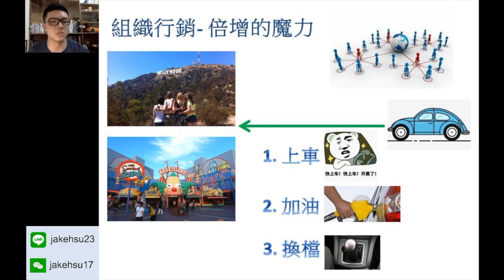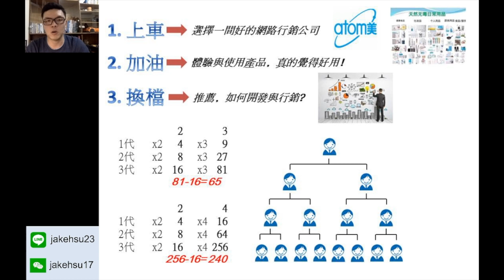艾多美-組織行銷- 組織深耕的重要性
什麼是ATOMY韓國艾多美? ATOMY艾多美又有哪些產品嗎? ATOMY艾多美產品CP直是高還是低? ATOMY艾多美有商機嗎? ATOMY公司的理念是助人? 艾多美能賺錢? ATOMY艾多美的收入是被動收入? ATOMY艾多美怎麼經營? 怎麼開發? 艾多美制度好嗎? 艾多美有沒有騙人或是玩金字塔? 艾多美開幕多少國家? 中國開了沒? 網路行銷是什麼? 電子商務平台? 艾多美直銷跟其他過往直銷的差異? 艾多美有沒有銷售壓力? 要不要賣產品? 沒有人喜歡被推銷!!
艾多美的魅力在產品的價值, 加上讓一般的消費者會員也有機會分紅賺錢.
分享經濟~~共享經濟~~

若有想多了解艾多美公司的朋友, 請參考我頻道放上的一些影片, 或好好研究看看這個全球的網路生意!
我的部落格(以下的連結)
如果更進一步有興趣或想了解的朋友可以與我聯絡! 我詳細為你說明!!
讓我們在上班之外還可以兼職多一份額外收入!!
LINE: jakehsu23
WeChat: jakehsu17